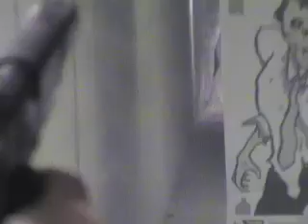Zombie Steve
Zombie Steve gets it.